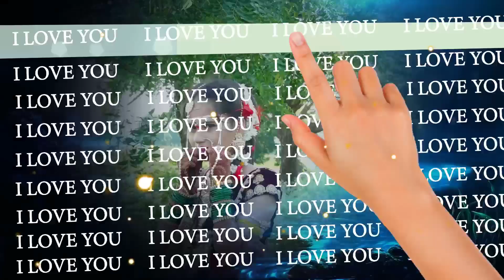3D BANJARA wedding song TU TO MARI SAJANI 🙏🙏🙏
Kiran chavan photography